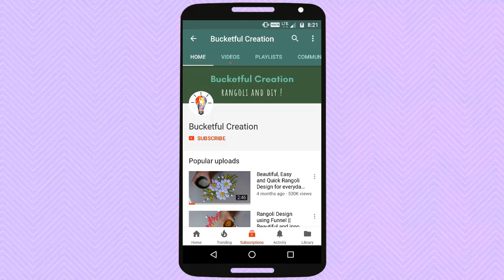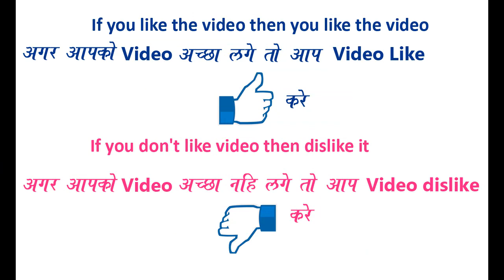सोपी सूंदर डेली रंगोली Easy Daily Rangoli using Matchstick in 2 min By Bucketful Creation